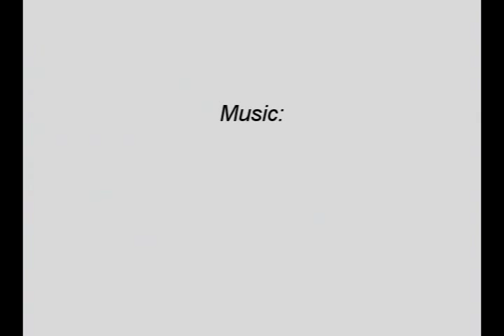Nothing's gonna change Mitsuki's love for Takuto ♥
Hey, this is my new video of Mitsuki & Takuto from the anime Full Moon, my fav ^^

The song says it all, I think :P
Well, Mitsuki might be in love before, by Eichi but it never felt so strong as if with Takuto, so nothing's gonna change her love for Takuto now *o*

So enjoy and leave your opinions!